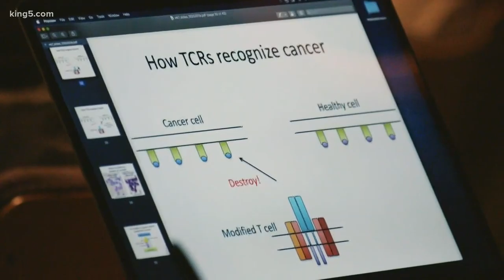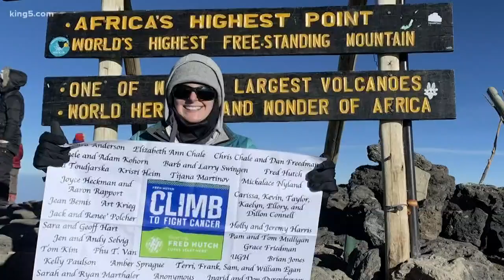Cancer survivor is also a cancer researcher at Fred Hutch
A cancer researcher is a cancer survivor, giving back to the center that helped treat her.